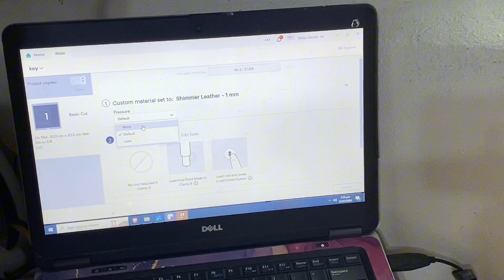Studio Vlog #24 💚 Crafting with Love 💚😅 Leather Key Chain 💚Cake Topper 💚 Name Labels 💚Shot Glass